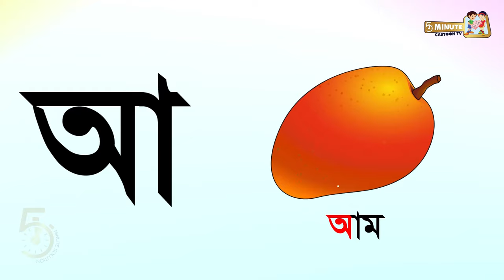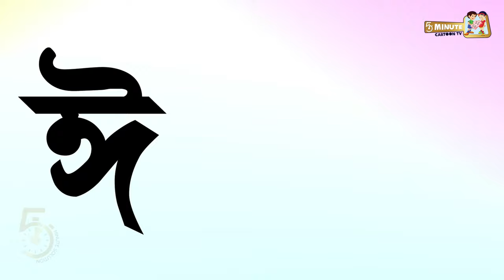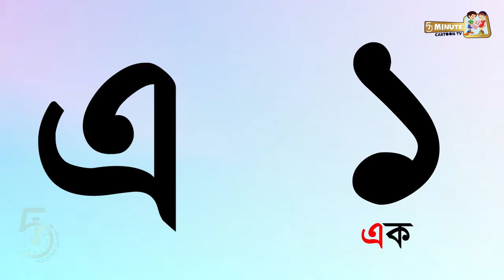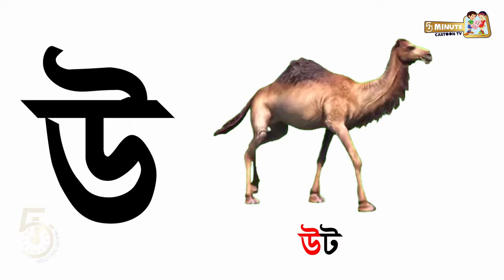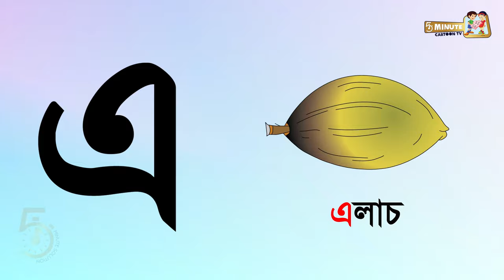Bangla Soroborno | অ আ ই ঈ | Bangla Sorborno for kids | ছন্দে ছন্দে স্বরবর্ণ শিখি | Sorborno Phonics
এই ভিডিও থেকে বাচ্চারা বর্ণমালার প্রতিটি বর্ণের সঠিক উচ্চারণ, লেখা এবং কিভাবে বাক্য তৈরি করতে হয় সেই সম্পর্কে জানতে পারবে। বাচ্চাদের উদ্দেশ্যে এই ভিডিওটি চালিয়ে দিন আর দেখুন কিভাবে আপনার বাসার সোনামনিরা কত সহজে নিজে নিজেই বাংলা বর্ণমালা শিখে নিচ্ছে। ধন্যবাদ।